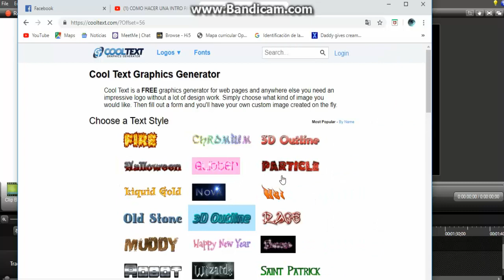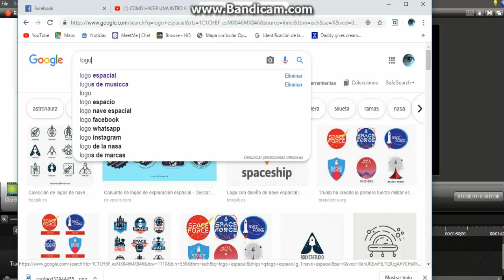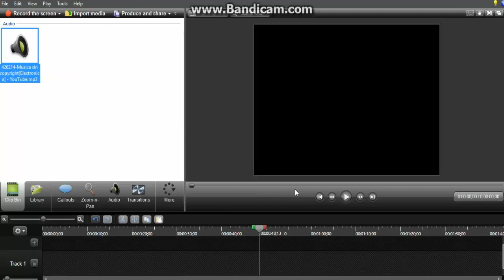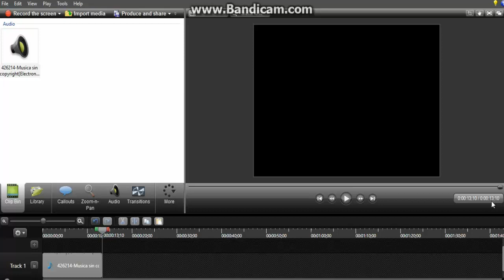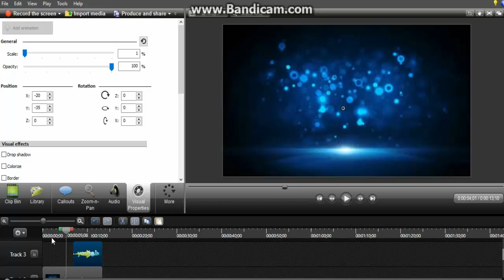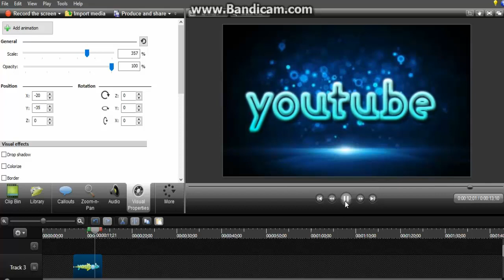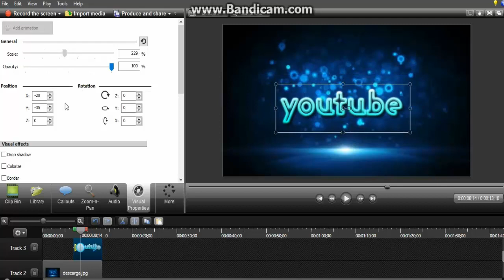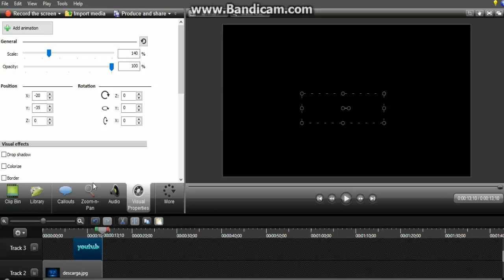CURSO DE CAMTASIA PARTE 14 crear una intro para tus videos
en este video te muestro como hacer una intro para tus videos
aqui te dejo el enlace hacia laa pagina donde puedes crear tu propio logo.

pagina del creator logo COOL TEXT